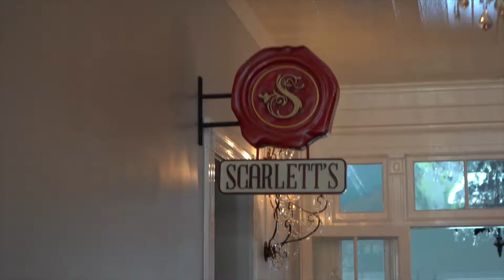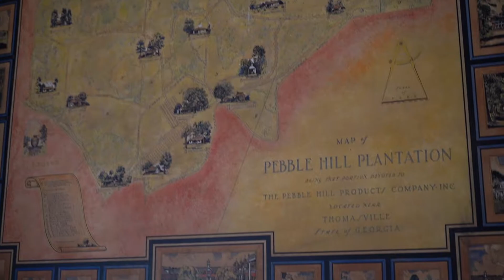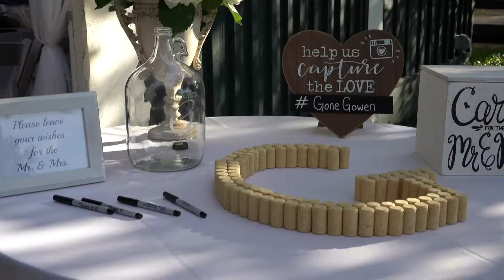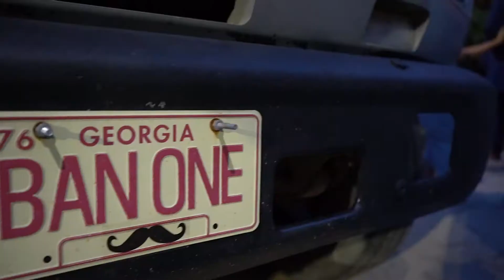2 Weddings in 1?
TAYLOR + DREW

Feast your eyes on this masterpiece... I can say that because I know the obstacles these two had to overcome just to make this special day happen. This marriage is a very unique one. Well... 2020 as a whole has been nothing short of unique and different. BUT, they made it happen... Taylor and Drew wed on April 4, 2020, and they made it public in front of family and friends on August 15, 2020. This is their story...